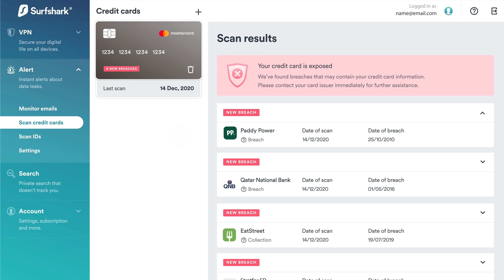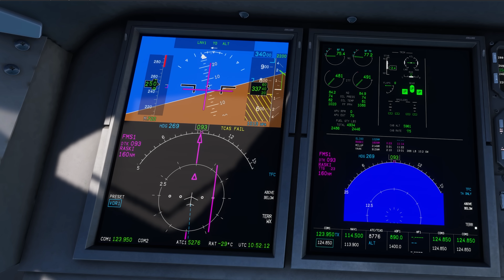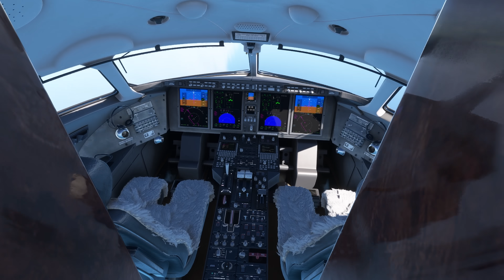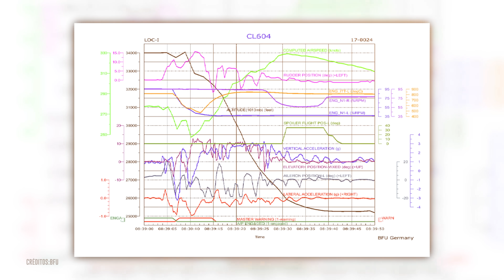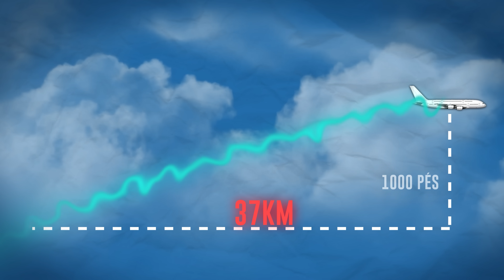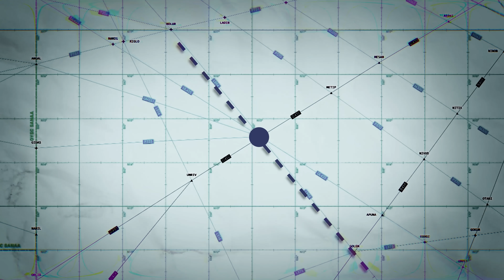Turbulência de A380 DERRUBA JATINHO? | EP. 1256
Turbulência de A380 DERRUBA JATINHO? | EP. 1256 - Nesse Senta Que La Vem História, Lito Sousa nos conta como que uma turbulência de esteira, gerada por um gigante dos céus, quase derrubou um jatinho.

Este é mais um vídeo do Aviões e Músicas com Lito Sousa, que foi supervisor internacional de manutenção de aeronaves em uma companhia aérea americana por mais de 35 anos e agora piloto privado. Especialista em Fatores Humanos na Aviação e Safety, Lito Sousa desenvolveu sua metodologia única que já tirou o medo de voar de mais 5000 pessoas e agora abriu a uma escola para formação de profissionais do futuro, mecânicos de aeronaves, com parceria com muitas empresas aéreas.

Mídia Social
✈ Twitter\X: Avioesemusicas

Apresentação e criação: Lito Sousa
Idealização e direção: Mila Seidl
Produção: Camila Dourado, Carolina Bogner
Captação e Edição: Nathan Cézar, Henrique Garcia
Roteiro: Lito Sousa
Flight Simulator: Rodrigo Sotto e Lito Sousa
Marketing: Bruno Triaquim e Larissa Alves
Vinheta de abertura: Maurício Duarte (@mauriciodgs) / Ivo Duran (@ivoduran)
Motion Graphic: Henrique Garcia